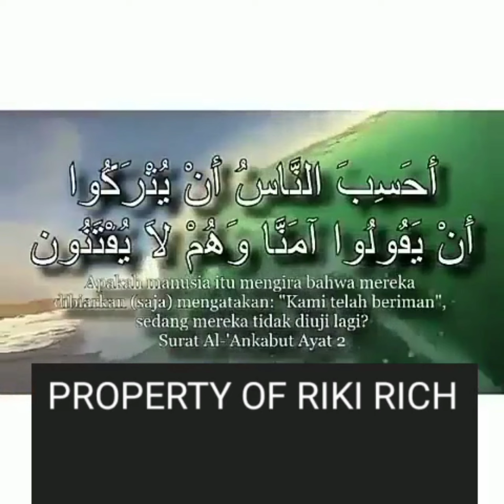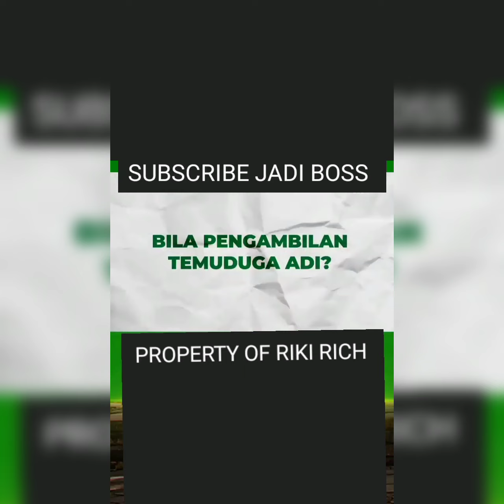ujian setelah beriman